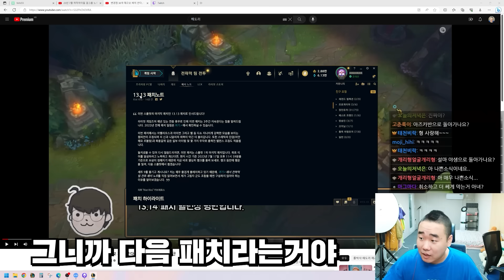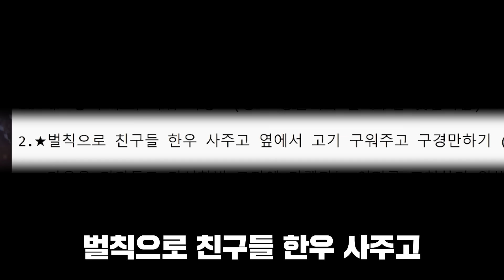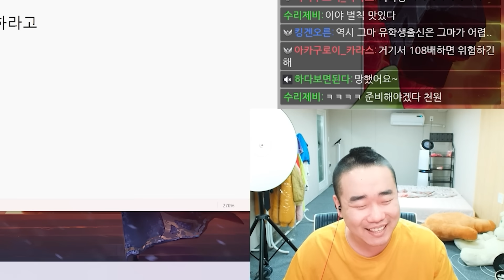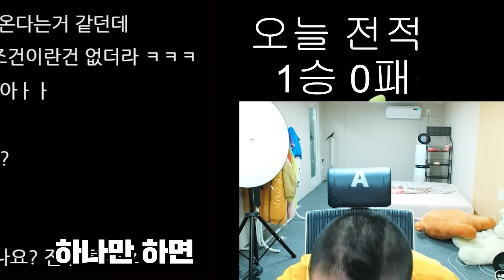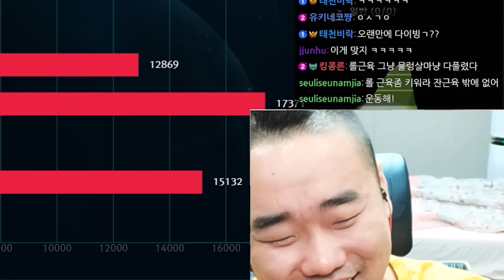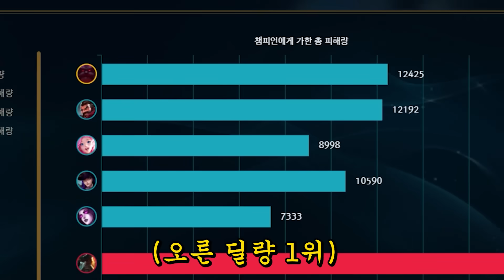[속보]🔥오른 너프 취소🔥